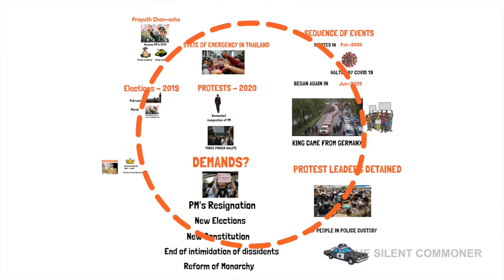State of Emergency in Thailand | Whiteboard Animation | The Silent Commoner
🔔  Data sources: Youtube, World Wide Web

Video timeline
Introduction: (0:00)
Background: (0:07)
Elections: (0:43)
Protests: (1:05)
Demands: (1:41)
Protest leaders detained: (2:04)

State of emergency was declared in Thailand

Background
King Bhumibol Adulyadej ninth king of the Chakkri dynasty died on October 13, 2016
Prayuth Chan-ocha, Thai military leader who, after leading a successful coup, became prime minister of Thailand in 2014

Since ascending the throne after the death of his father King, the king has taken ownership of tens of billions of dollars’ worth of crown property and put two army regiments under his direct command.

Thailand has a long history of political unrest and protest but a new wave began in February after a popular opposition political party was ordered to dissolve.

The order followed elections in March last year. The elections were seen as an opportunity for change after years of military rule.
The protest movement began by calling for the resignation of Prime Minister Prayuth
Many made a three-finger salute - a symbol of the protest movement.
Protests have started in February and were halted by Covid-19 restrictions, which banned gatherings, but they began again in June when a prominent pro-democracy activist went missing.
The king who lives in Germany visited Bangkok on Sunday and people protested when the royal convoy passed by the streets and this was cited by the government as one of the reasons for the emergency decree.

The protesters’ main demands:

Prime Minister Prayuth Chan-ocha to step down
Parliament dissolved and new elections held
The constitution, drafted by the military, to be rewritten
An end to the intimidation of dissidents
Reform of the monarchy